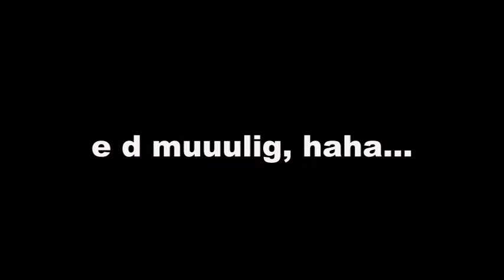E d muuulig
ts foto tsfoto torgeir sørensen sortland erik jenssen durmålsvannet vinter winter rc plane fly radiostyrt landing water vann vesterålen norge nord nordnorge